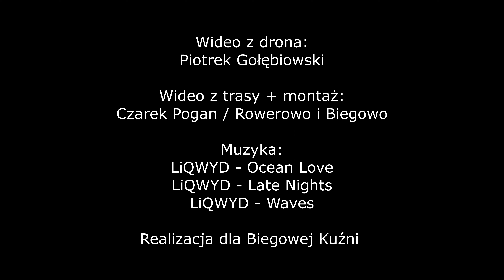I Cross Będzina - 22.05.2022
Wideo prosto z trasy, która prosta nie była :) Była za to widokowa oraz fantastyczna - podobnie jak cała organizacja wydarzenia od A do Z wykonana przez Biegową Kuźnię, czyli ludzi z pasją!